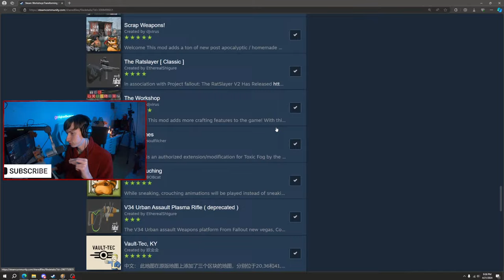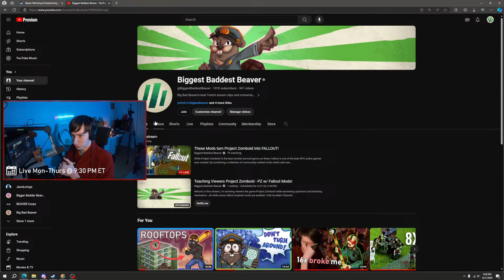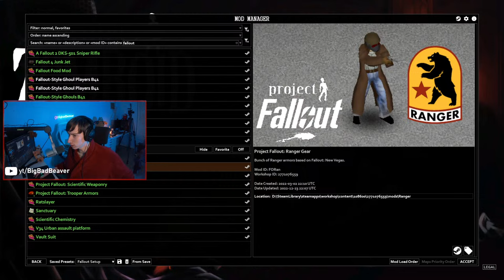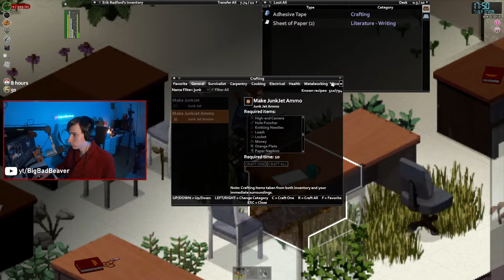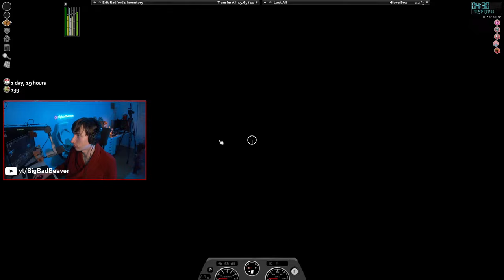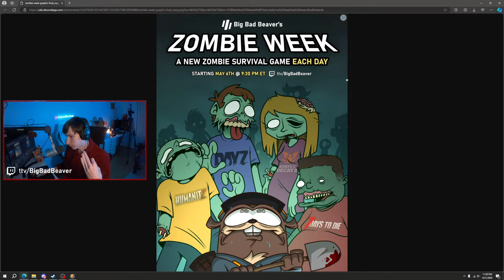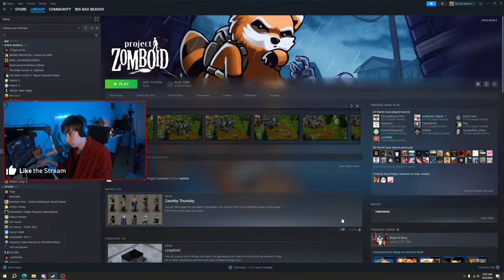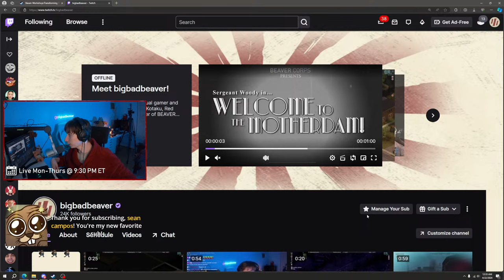These Mods turn Project Zomboid into FALLOUT!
While Project Zomboid is the best zombie survival game out there, Fallout is one of the best RPG action games ever created. By combining a collection of community-crafted mods which add new mechanics, armor, weapons, and features, I've managed to turn Project Zomboid into Fallout! The only question left, is can I survive?